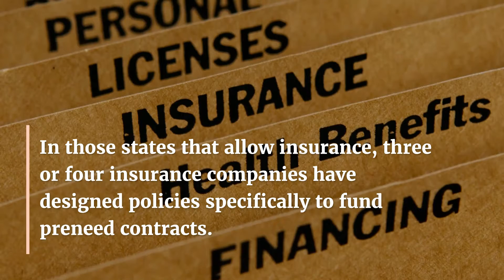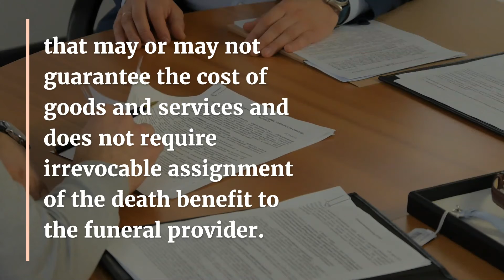Funeral Preneed Planning